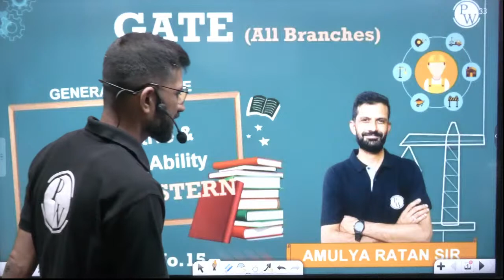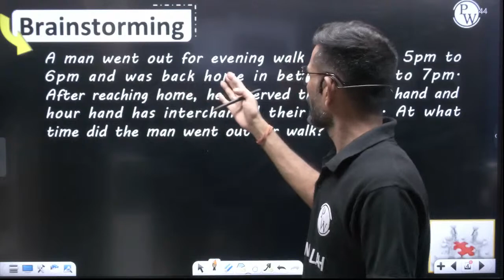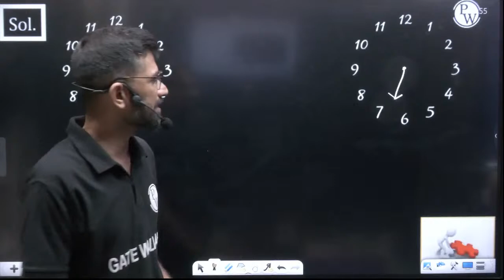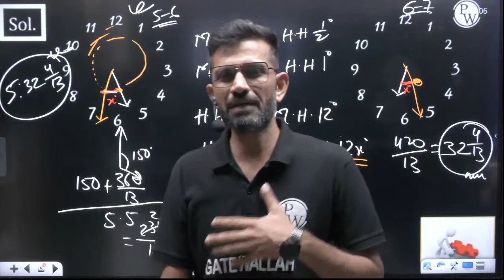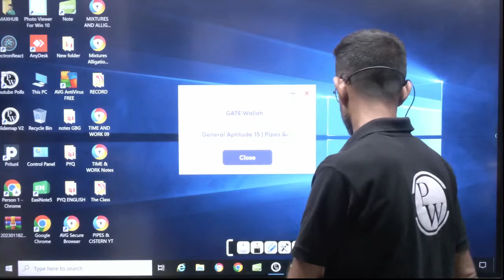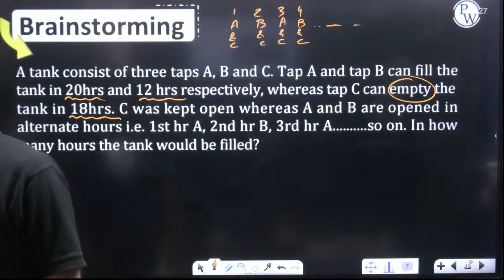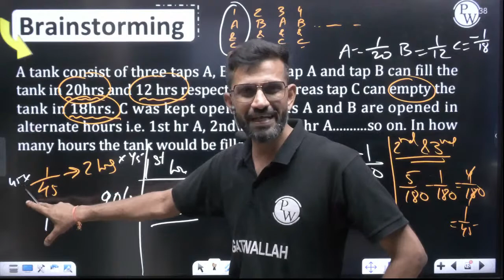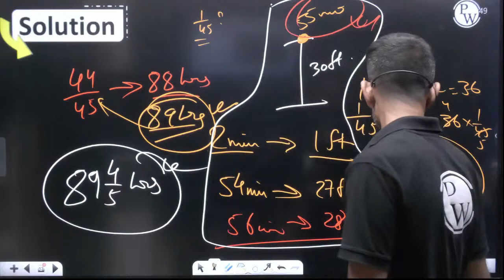General Aptitude 15 | Pipes & Cistern | GATE 2024 For All Branches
Class notes of this lecture is provided in Free Batch named as "Mathematics & Aptitude - GATE" on PW App.